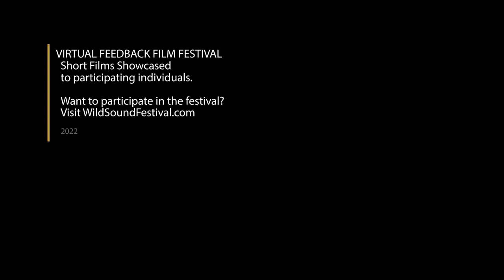Angeli Short Film, Audience Feedback from March 2022 FEMALE Film Festival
ANGELI, 7min., Italy, Period Drama
Directed by Eliza Noel
Italy, 1900. Ginevra is an illegal abortionnist, living in a small house in the middle of nowhere. On a cold winter day she becomes acquainted with a young woman, pregnant with no husband and terrified of the dishonorable consequences of her situation.